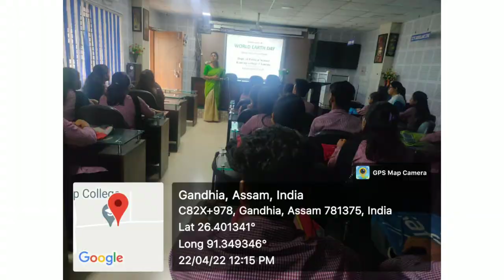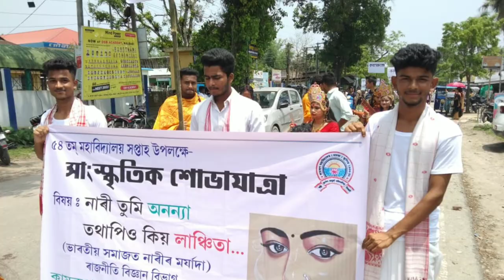Department of political science।।Kamrup college, chamata।।family।। photo collage video।।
It is about exploring various aspects of Department of political science of Kamrup College chamata such as academic and co curricular activities.